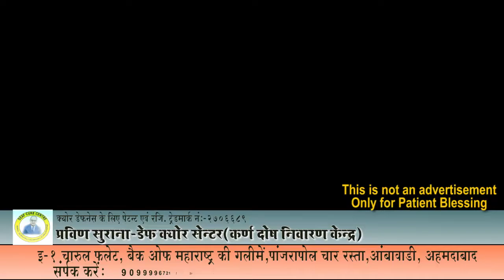Praveen Surana || Deaf Cure Center || Ahmedabad